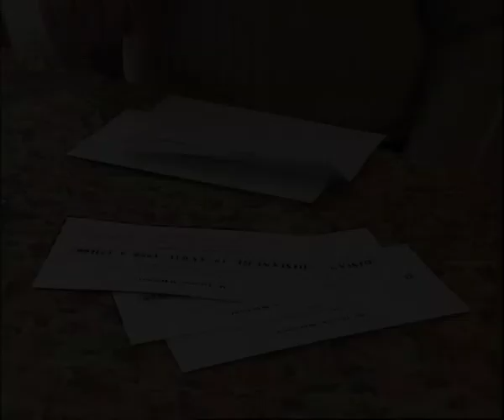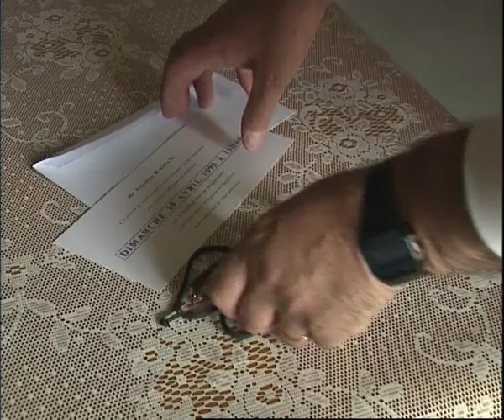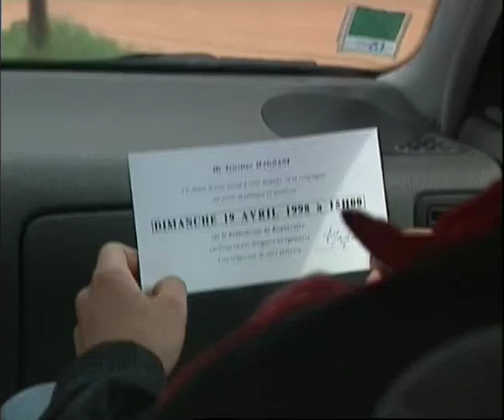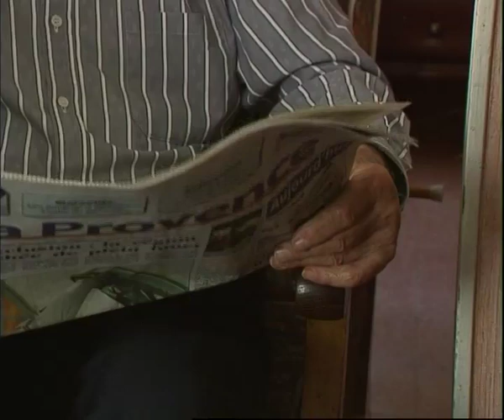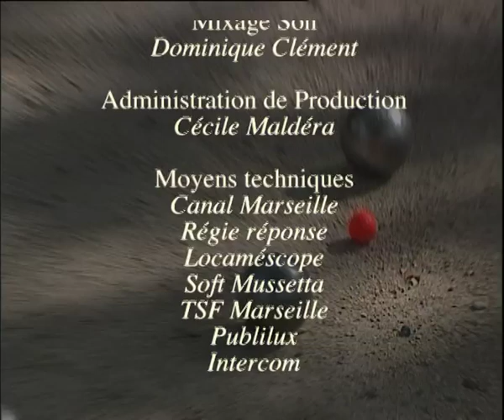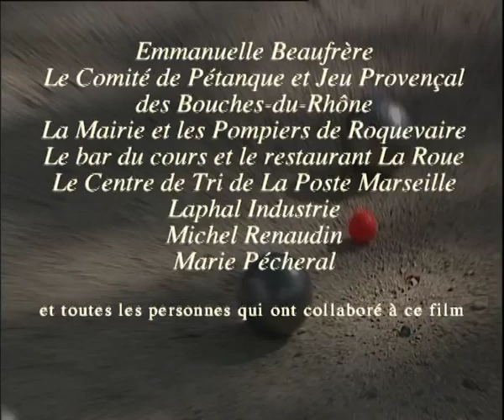La partie de boules (Jouer en Méditerranée)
Documentaire de Sami Sarkis, réalisé en 1998, co-produit par Les Films du Tambour de Soie et Canal Marseille- durée 32 min.

Résumé du film:
Le jeu de boules en Provence est à la fois un élément structurel et composite de la vie sociale. Structurel, car il obéit à des règles et des rites immuables, composite, car pratiqué indifféremment par l'ensemble des couches sociales.
Pour dépasser le simple regard ludique, Sami Sarkis se propose de mettre en place un climax dramatique, prétexte à une étude de caractère où le véritable enjeu n'est plus simplement la victoire mais avant tout la quête d'une respectabilité.